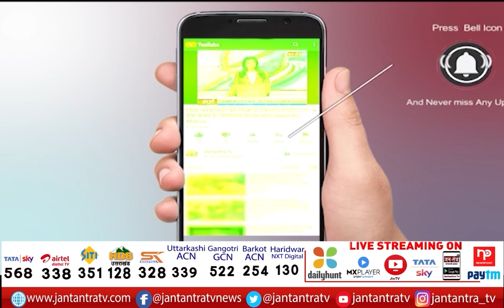Malviya Nagar | Self Defense Training For Women | Initiative Of Delhi Police | Anmol Sahara Sanstha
About Video
मालवीय नगर- महिलाओं को सेल्फ डिफेंस की ट्रेनिंग
दिल्ली पुलिस और अनमोल सहारा संस्था की पहल
10 दिवसीय शिविर का आयोजन

In This Video: Self Defense Training AT Malviya nagar delhi,
malviya nagar delhi  news,
malviy nagar delhi self defence traning,
Self Defense Training at delhi,
Self Defense Training at delhi malviy anagar,
Self Defense Training by anmol sahara sanstah,
anmol sahara sanstah,
anmol sahara sanstah in delhi,
anmol sahara sanstah in malviya nagar delhi,